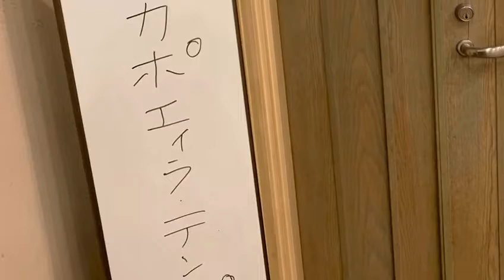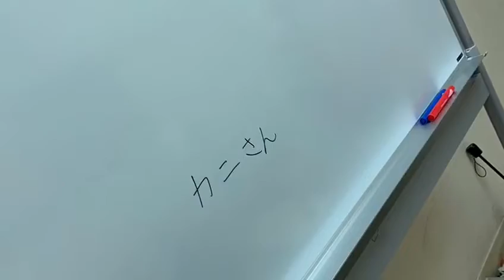カポエィラ・テンポのブラジル料理教室ムケカ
こんな事もしています。